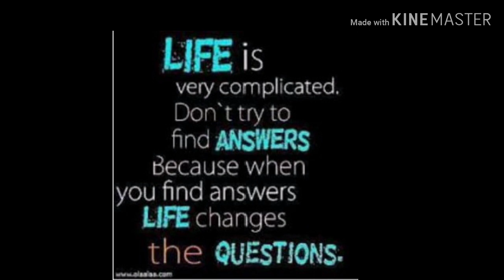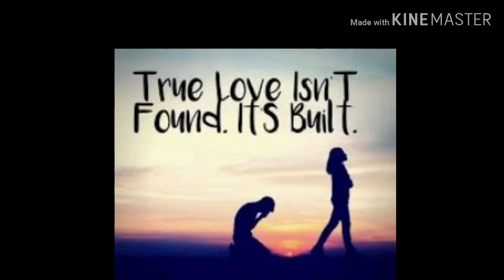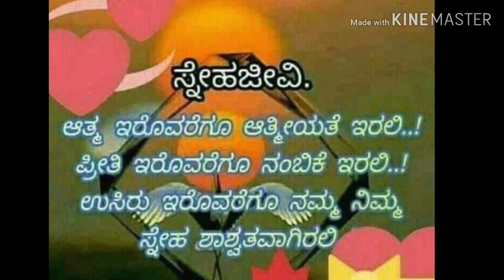ಹಾಳಾದ್ದು ಜೀವನ ಹೆಂಗೆಂಗೋ ಆಡಿಸುತ್ತೆ........